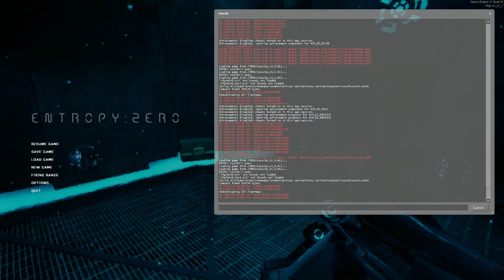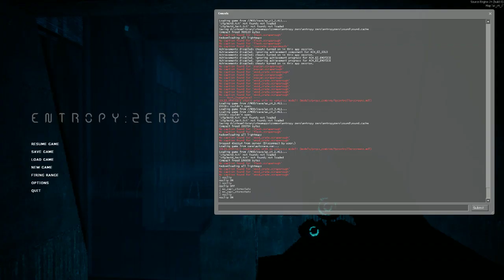Half-Life Entropy Zero part 1